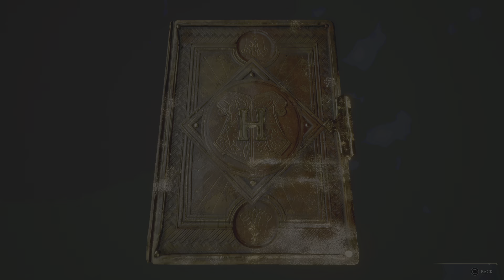Battle Arena (North Coast)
Norman finds another Battle Arena and try to survive as much as he can.

Mode: Normal
House: Hufflepuff